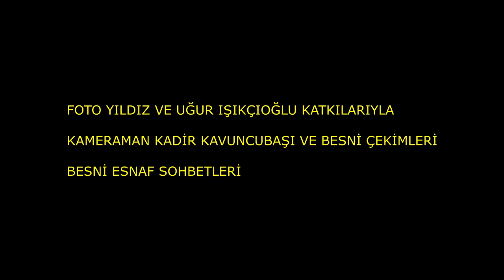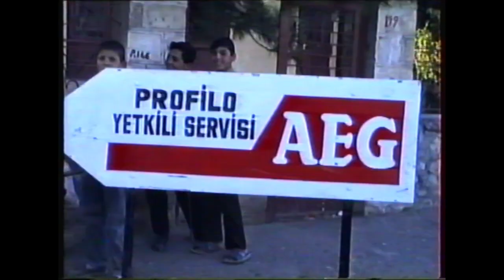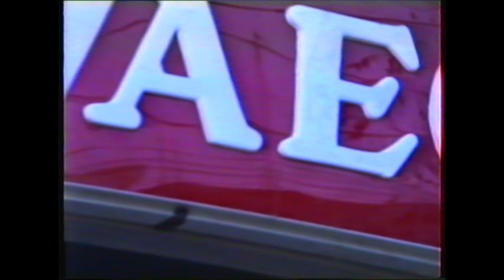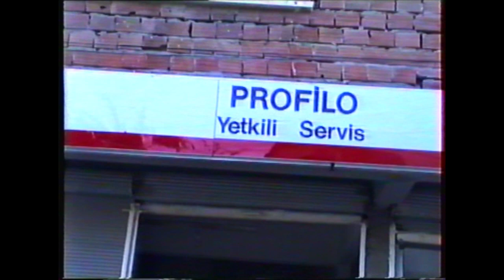BESNİ ESNAF SOHBETLERİ 35